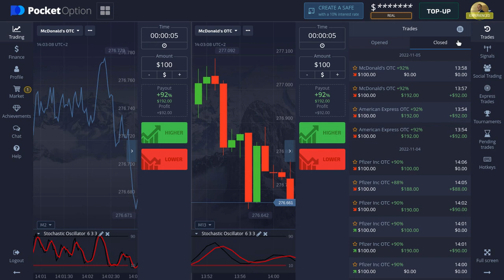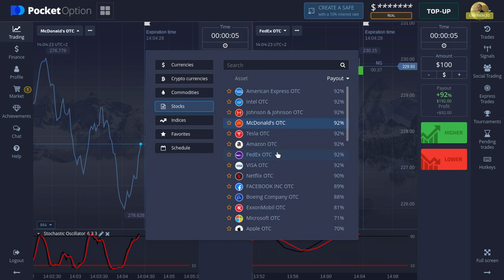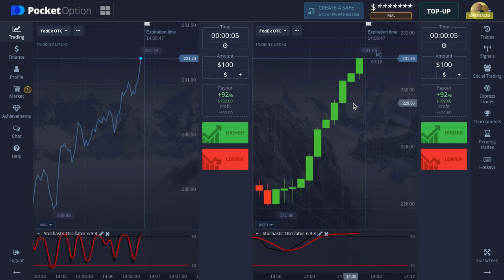Got Lucky Pocket Option 5 Second strategy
WARNING: Trading CFDs carries a high level of risk as the use of leverage can affect your financial position both positively and negatively. Trading on CFDs is not suitable for all investors, as it can result in a complete loss of the invested capital. Never invest more than you can afford. Be sure to familiarize yourself with all the risks before you start trading complex financial products.